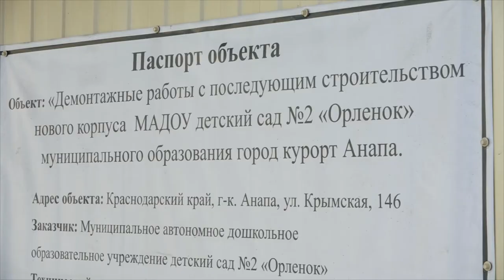Общегородское планерное совещание провел глава Анапы